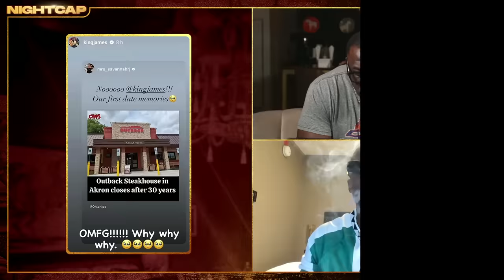Shannon Sharpe & Chad Johnson share hilarious first date stories | Nightcap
Shannon Sharpe and Chad "Ochocinco" Johnson share first date stories, and Ocho explains why McDonald's is the best first date restaurant.

ABOUT NIGHTCAP:
No more waiting until morning. Nightcap is the new nighttime sports talk destination with legends Shannon Sharpe, Chad “Ochocinco” Johnson, and Gilbert Arenas. Hang out with Unc, Ocho, and Gil as they give their unfiltered takes on the latest headlines from the NFL, NBA, and college football, and give their instant reactions to the biggest games moments after they end.